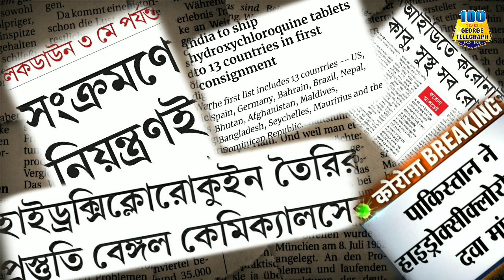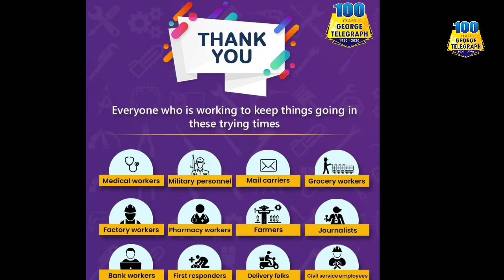Ghare Baire - For a Better Tomorrow - Short Film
A special initiative by Georgians "The students of George Telegraph".